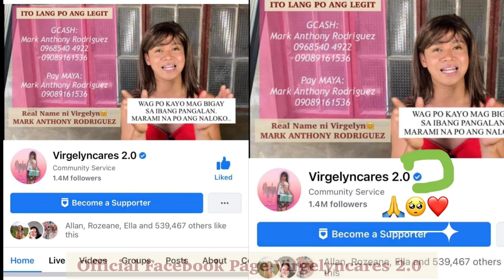Kalagayan ng Artistang si Mura na dating loveteam ni Mahal 🥺🥺